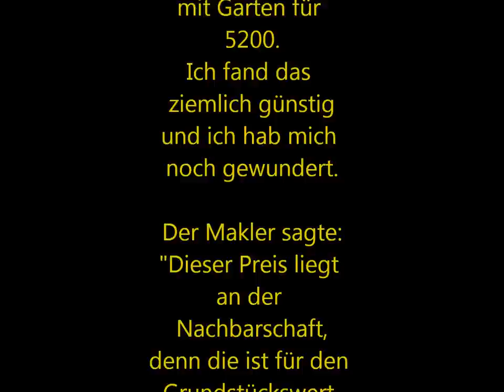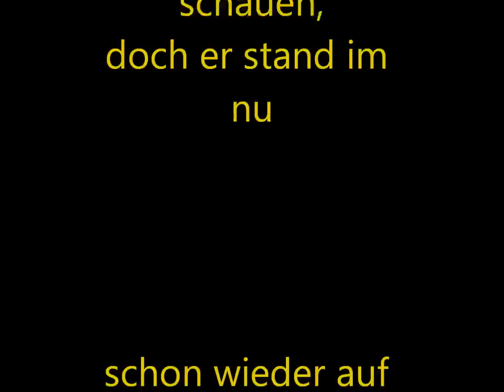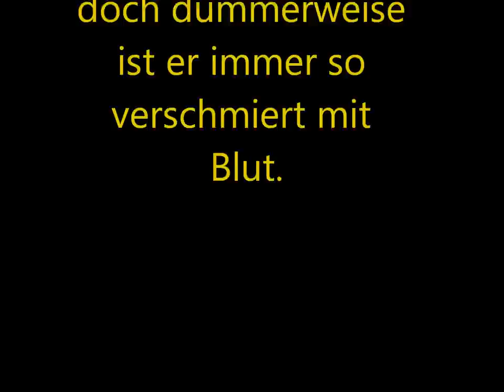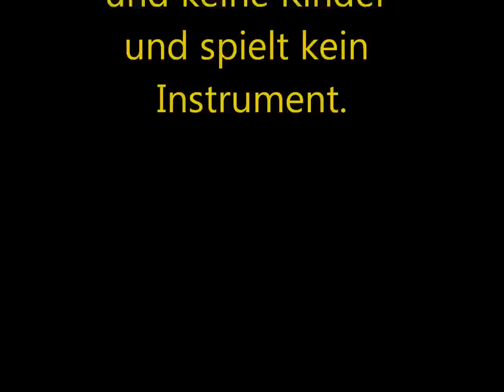Wise Guys Mein Nachbar ist ein Zombie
Song von den Wise Guys